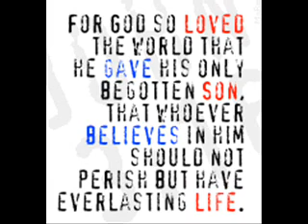Lord, teach us to pray. .wmv